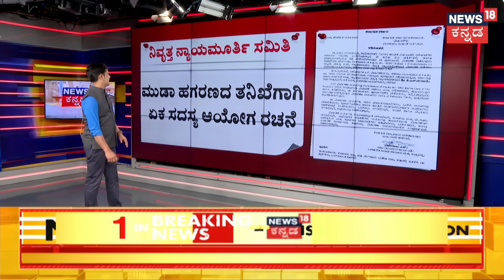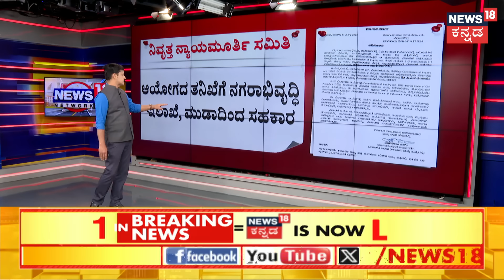Chaduranaga | ನಾಪತ್ತೆಯಾಗಿದ್ದ ದದ್ದಲ್ ಪ್ರತ್ಯಕ್ಷ! | Basanagouda Daddal ED Case | CM Siddaramaiah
News18 Kannada Live | ನ್ಯೂಸ್ 18 ಕನ್ನಡ ಲೈವ್
Karnataka | ಕರ್ನಾಟಕ
Kannada | ಕನ್ನಡ